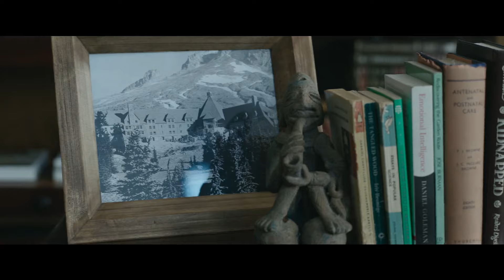LA TORRE OSCURA | Tráiler oficial subtitulado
Existen otros mundos más allá de este. La Torre Oscura de Stephen King, una de las historias más ambiciosas creadas por uno de los autores más celebrados del mundo, finalmente llega a la pantalla grande. El Pistolero, Roland Deschain (Idris Elba), ha sido sometido a una eterna batalla contra Walter O´Dim, también conocido como El Hombre de Negro (Matthew McConaughey), en la que tendrá que evitar que encuentre La Torre Oscura, lugar mítico que mantiene unido al universo. Con el destino de todos los mundos en peligro, el bien y el mal chocarán en la última batalla donde sólo Roland podrá defender La Torre Oscura de El Hombre de Negro.